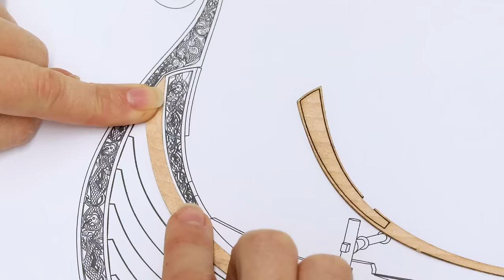#3 Viking ship OSEBERG - Clinker PLANKING - model ship building